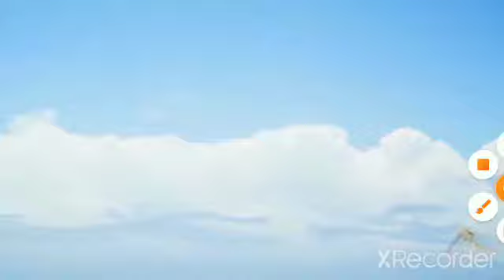My favorite beasts from the strange universe of monsters